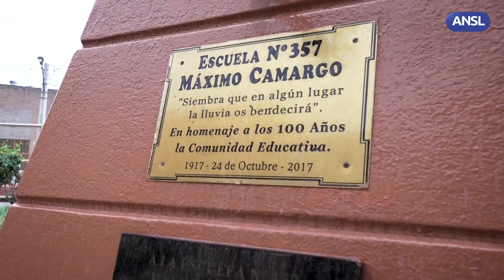Claudio Poggi en Escuela n° 357 “Máximo Camargo